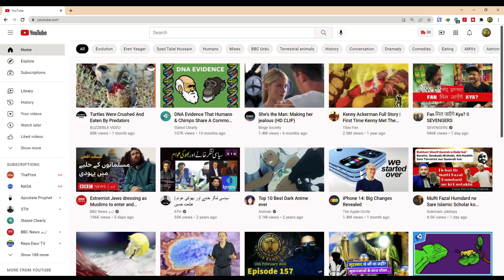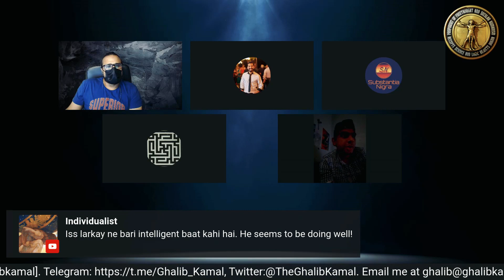The benefit of a Hoor's Br-**ts?